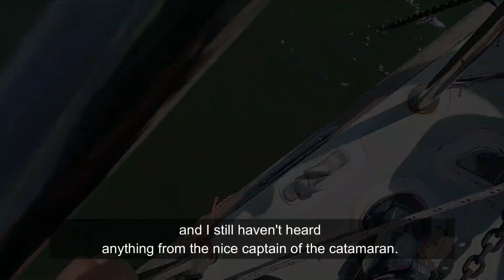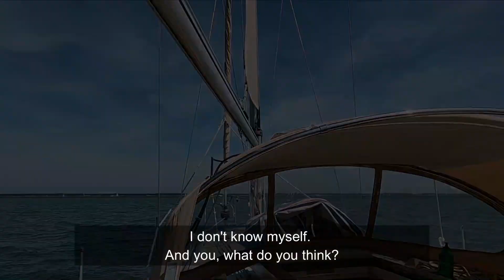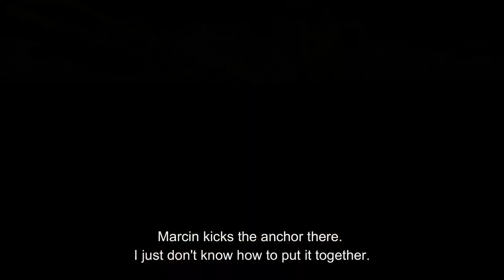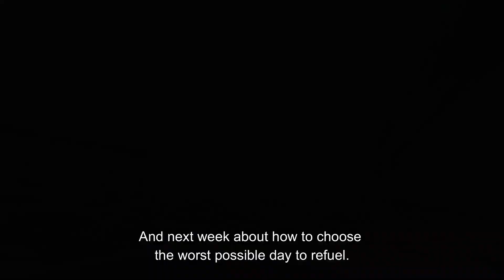PIERWSZA kotwica w tym sezonie i... ZERWALISMY SIĘ! Pułapki ludzkich błędów. Od. 127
Kiedy jesteś na kotwicy, chcesz być na kotwicy, a nie ciągnąć ją po dnie. Ale to też się zdarza. Co zrobić, gdy przeciągniesz kotwicę? Przede wszystkim musisz zachować spokój, sprawdzić, czy coś się stało i zresetować kotwicę.
W tym odcinku nie tylko o problemach z kotwiczeniem i błędach ludzkich, zabierzemy Was także na mały rejs po Solencie.

The Feeling Is All Gone - Chase McBride